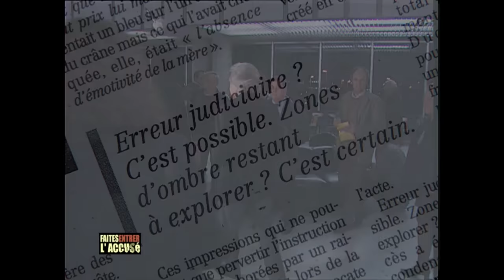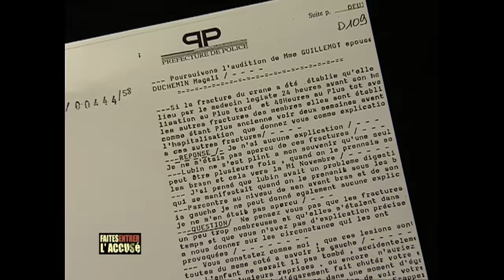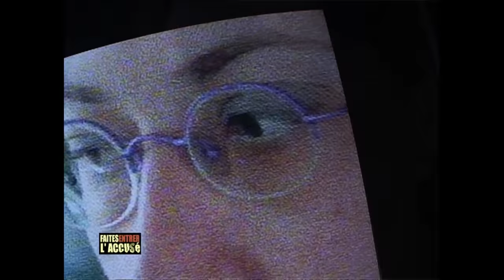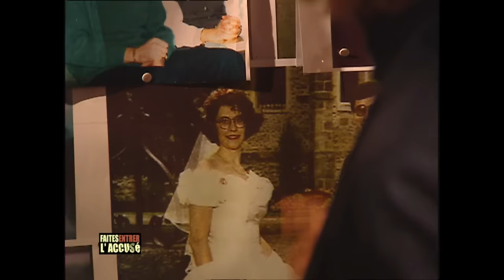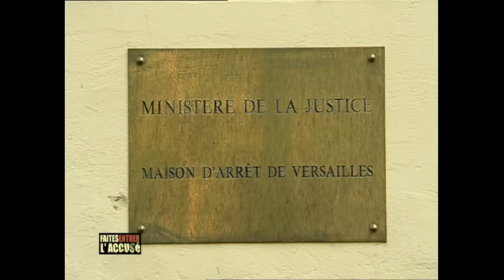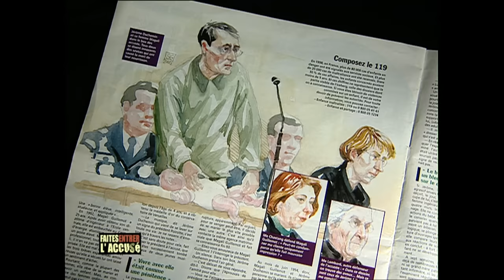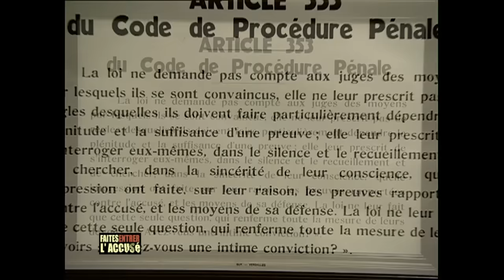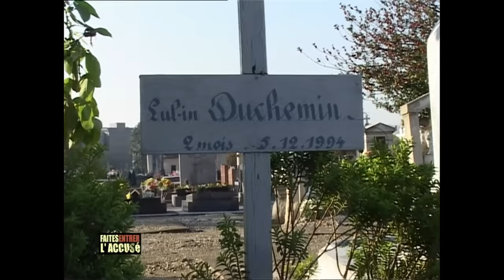Faites entrer l'accusé : Magali Guillemot, la mort du petit Lubin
Né en octobre 1994, Lubin Duchemin vécut tout juste huit semaines, mais ces huit semaines furent pour lui un véritable calvaire. Le bébé fut en effet sévèrement maltraité et ne survécut pas aux nombreux traumatismes qui lui furent infligés.

🔎 Sommaire :
00:00 - Introduction : Magali Guillemot, la mort du petit Lubin
03:51 - Le petit Lubin, 56 jours, meurt après 3 jours de coma
06:18 - Ses parents, Magali Guillemot et Jérôme Duchemin, sont arrêtés
10:04 - Dominique Rizet analyse un témoignage qui accable Magali Guillemot
15:04 - Qui sont Magali Guillemot et Jérôme Duchemin ?
23:49 - Interview de Jacqueline Amara, substitut du procureur - Partie 1
25:51 - La naissance de Lubin met en péril le couple Guillemot-Duchemin
31:35 - Interview de Dr Françoise Hochart, pédiatre
34:04 - Jérôme Duchemin parle de gestes brusques sur Lubin
38:49 - Dominique Rizet analyse le rapport médical de Lubin
41:23 - Interview de Jacqueline Amara, substitut du procureur - Partie 2
46:09 - Interview de Maître Paul Lombard, avocat de Magali Guillemot - Partie 1
47:36 - Magali Guillemot et Jérôme Duchemin sont renvoyé devant les Assises
52:00 - Au procès, on montre les violences subies par Lubin sur un poupon
58:23 - Interview de Maître Paul Lombard, avocat de Magali Guillemot - Partie 2
59:07 - Magali Guillemot est condamnée à 15 ans de prison, son mari est acquitté
01:01:43 - Magali Guillemot faisant appel, elle est libérée
01:04:34 - Un comité de soutien à Magali Guillemot est créé
01:06:44 - Magali Guillemot est jugée à nouveau, à Paris
01:11:30 - Interview de Philippe Bilger, avocat général - Partie 1
01:13:41 - Magali Guillemot est condamnée à 10 ans de prison
01:14:53 - Magali Guillemot se pourvoit en Cassation
01:15:16 - Interview de Philippe Bilger, avocat général - Partie 2
01:15:59 - Interview de Maître Paul Lombard, avocat de Magali Guillemot - Partie 3
01:17:54 - Interview de Dr Michel Lubec, psychiatre
01:21:21 - Magali Guillemot est définitivement condamnée à 10 ans de prison
01:23:22 - Conclusion : Magali Guillemot, la mort du petit Lubin